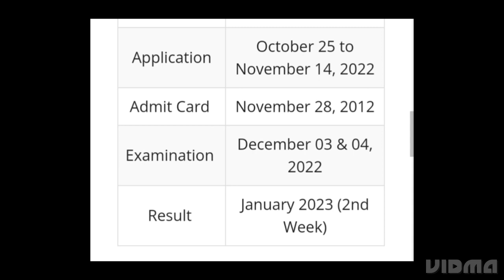KTET RESULT 2022 RELEASED TODAY? LATEST UPDATE KTET RESULT, QUALIFYING MARK, CUTOFF